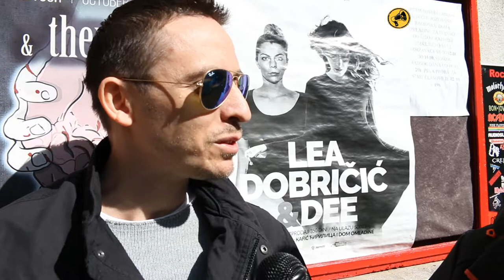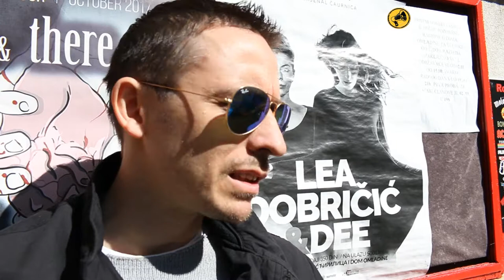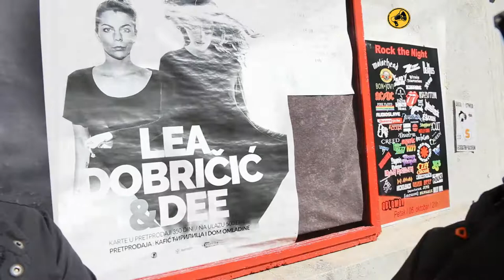DJ. PETROVIC YUGOSLAVIJA ( MEGAFON music 201.)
LEA DOBRIČIĆ I DEE (Dijana Knežević)
Ulaznice za ovaj dogadjaj možete kupiti od 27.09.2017.godine u Domu Omladine u Kragujevcu i Кафићу Ћирилица .
PRETPRODAJA : 350 din. / na ulazu 500 din.
Ukoliko niste iz Kragujevca možete rezervisati vašu ulaznicu
Rezervacija mora da sadrži ime i prezime, broj telefona i broj ulaznica. Rezervacije se poništavaju na dan žurke u 23:59h .

23:00 - 01:30 DEE
Dee je pseudonim koji stoji iza imena Dijane Knežević. DJ-ingom je počela da se bavi 2008., a od tada, muziku pušta u čitavom regionu.
Karijeru je započela puštajući house, a kasnije je počela da koketira i dub-tech i tehno zvucima.
U njenim setovima uživala je publika nekih od najrenomiranijih klubova regiona. Nastupala je takođe na brojnim festivalima uključujući Enter Festival u Hrvatskoj, Love Fest u Vrnjačkoj Banji, kao i na najboljem evropskom festival- EXIT festivalu. Vrhunac DJ karijere doseže nastupom na Amsterdam Dance Event-u 2013.
2016 / 2017se takodje opet nasla medju brojnim artistima na Amsterdam Dance Event-u, Raveolution-u, Green Love Festivalu .

01:30 - 04:00 LEA DOBRIČIĆ
DJ Lea Dobričić: - Pobednica takmičenja „Burn Studios Resedency 2013“ i rezident prestižnog Ibica kluba „Privilege“.
Ona je harizmatična, talentovana i atraktivna. U muzici je od 2005. godine, a njena karijera poslednjih nekoliko godina je u velikom usponu. Nastupa po prestižnim evropskim klubovima i festivalima. Za kratko vreme delila je DJ pult sa značajnim imenima elektronske svetske scene kao što su: Laurent Garnier, Luciano, Richie Hawtin, Umek, Dubfire, Marco Carola, Anja Schneider, Miss Kittin, Claude VonStroke, Carlo Lio i mnogi drugi. Njen rad se bazira na deep house-u, tech house-u, minimal-u i techno-u.